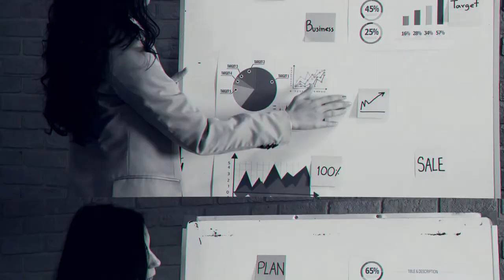EP 04 - Elas Lideram - Websérie Mulheres MEI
Mesmo com certos espaços conquistados, as mulheres continuam a enfrentar desafios, principalmente pelos aspectos físicos e biológicos. Por isso, muitos movimentos e manifestações tomaram o mundo, buscando melhores condições de trabalho e espaços igualitários contribuindo na mudança da cultura organizacional de muitas empresas, as tornando mais inclusivas e identificando o real potencial e diferença que uma liderança feminina pode causar.

Assista aqui como se tornar a líder do seu próprio negócio.

A Websérie mulheres MEI conta com 7 episódios dos mais variados temas.

➡️Além de dicas e conteúdos imperdíveis, histórias lindas com empresárias e mulheres inspiradoras.